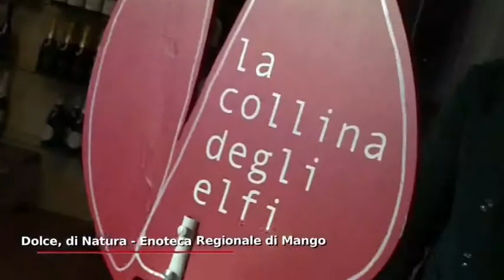MM92 19 DolceDiNatura Bosca Rivetti2)